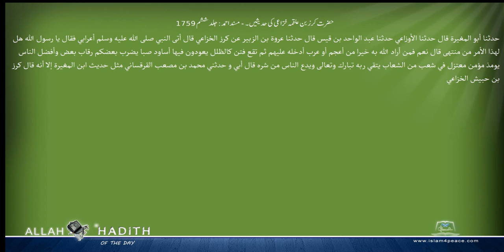حضرت کرز بن علقمہ خزاعی کی حدیثیں ۔ مسند احمد Musnad Ahmad Islam4Peace com